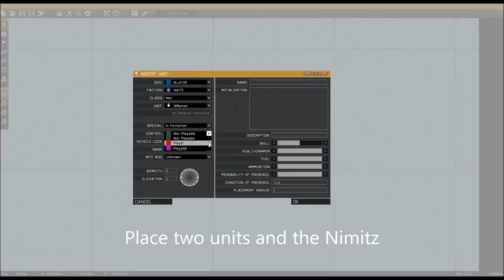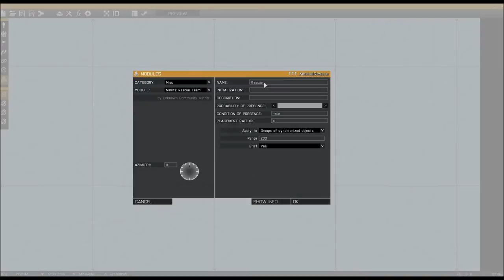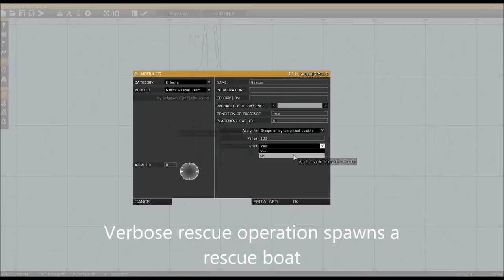Arma3 Nimitz Module: sea rescue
Short video showing a first module for the Nimitz in Arma3. It's a proof of concept rather than a full simulation of sea rescue. If anyone is interested in making the rescue operation more realistic, the module is available